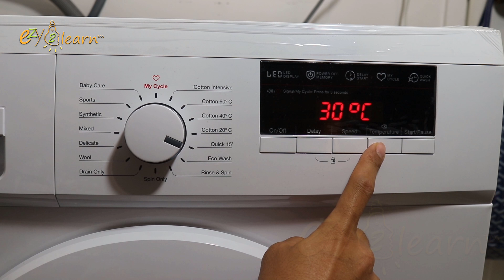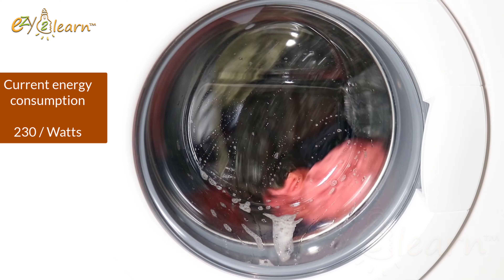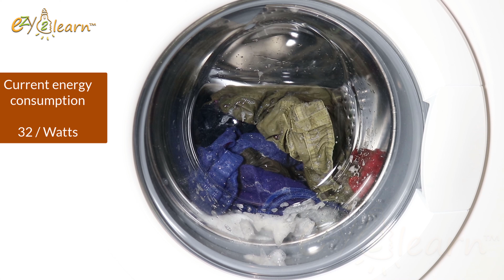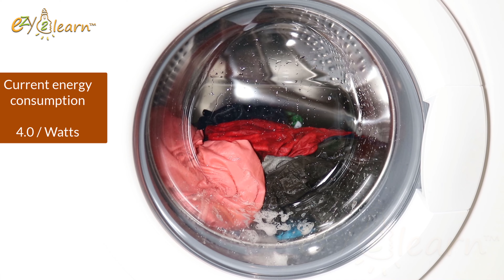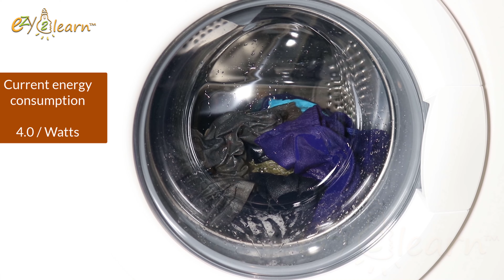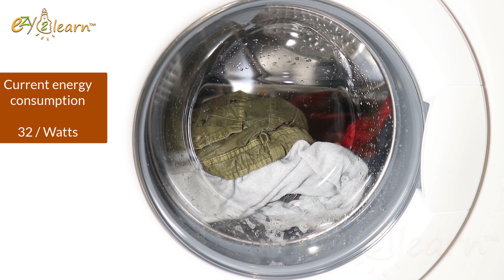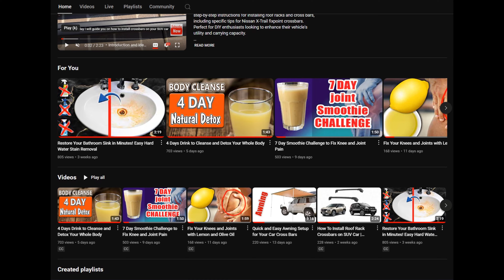Aldi Front Load Washing Machine Quick 15 Minute Cycle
Maximize your laundry efficiency with our in-depth look at the Aldi front-loading washer. This video covers the Quick 15 Minute cycle, spin speed override, and energy consumption insights. See how this washing machine delivers clean clothes and energy savings.

Washer Features:
- 16 Wash Programs
- My Cycle (to save your favourite settings)
- 24h Delay Start
- Available in various washing capacities: 6 kg, 7 kg, 7.5 kg, 8 kg, and 9 kg
Model numbers by Aldi Stores: SFLW6 , STR-FLW75 , 6kg Front Load Washing Machine , 7kg Front Load Washing Machine , 7.5kg Front Load Washing Machine , 8kg Front Load Washing Machine , 9kg Front Load Washing Machine
Model numbers by Kogan: KA75FNTLDWA - KAGFLWASH8A - KAGFLWASH9A
Model numbers by Galanz: F7 series (6kg, 7kg and 8kg)
Model numbers by Appliances Online: EFLW6 - EFLW75 - EFLW9 - SC-750AU8FL

My personal opinion is that the washer cleans well, but the final spin cycle doesn't exceed the default manufacturer settings even after changing them (e.g., if the default spin speed for the cotton intensive program is 1000 rpm and you change it to 1200 rpm, the final spin cycle still won't exceed 1000 rpm).

The washer in the video is 6kg, but it is exactly the same as the 7kg, 7.5kg, 8kg, and 9kg washers produced by the same manufacturer. They all use the same motor, circuit board, and drain pump, with the only difference being the drum size.